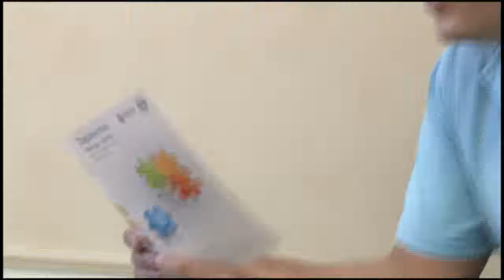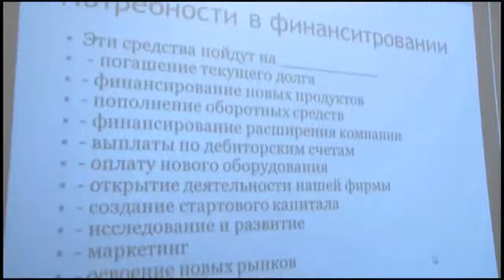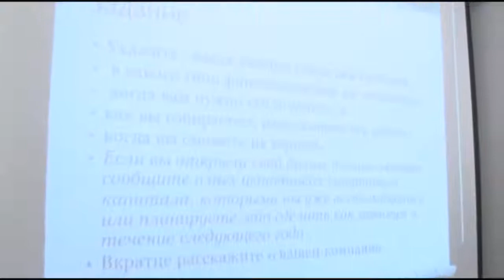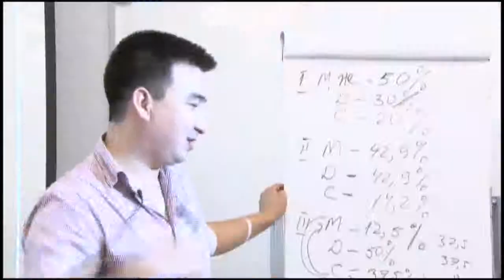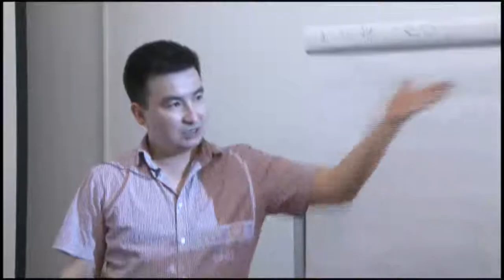Школа молодого предпринимателя - 5 часть